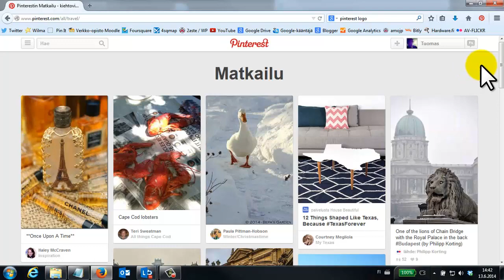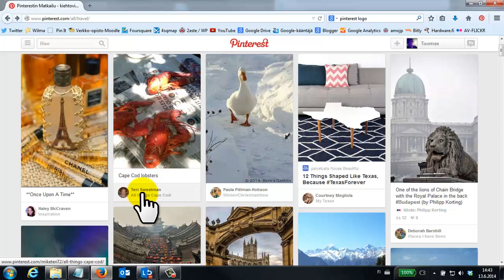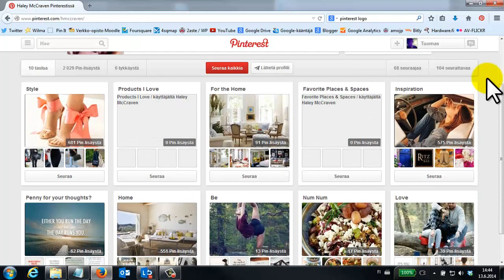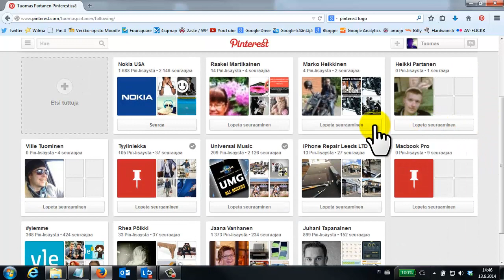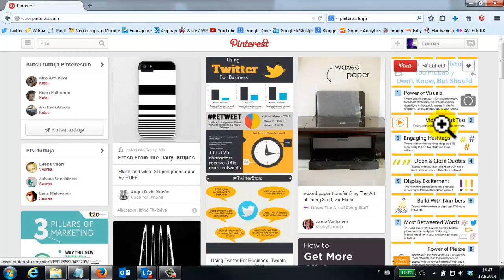Pinterest tutorial suomeksi - kategoriat ja seurattavat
Vähän lisää Pinterestin käyttöä. Pikaisesti ja sinnepäin. Äänessä Tuomas Partanen.